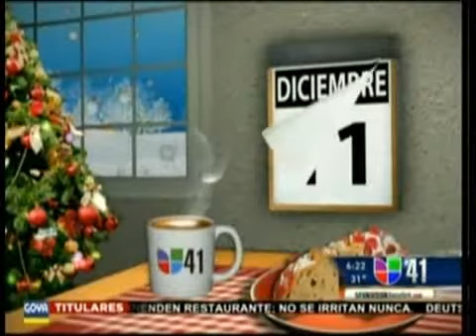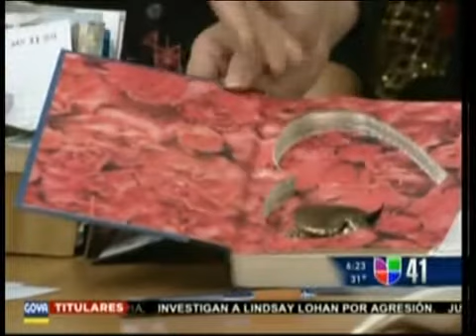BHG Evette Rios Last Minute Christmas Tips on Al Despertar 12/22/10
Better Homes and Gardens Online Contributor Evette Rios talks about Last Minute Christmas Tips on Al Despertar.